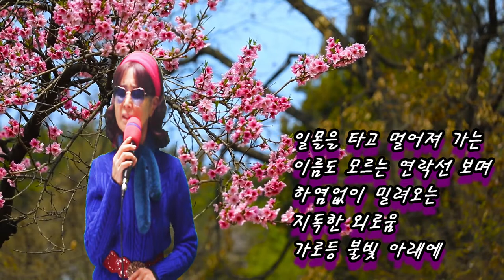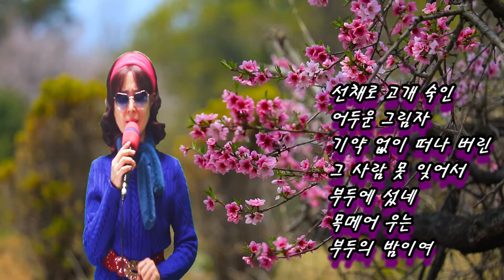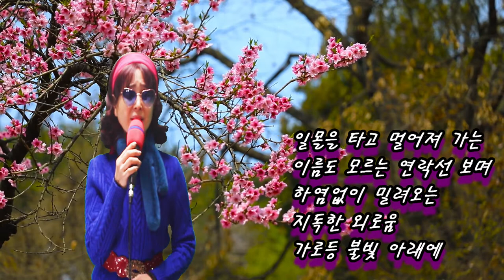부두의 밤 (가이드 송) - 초아강 (작사한동한,작곡 강정숙) 20210131